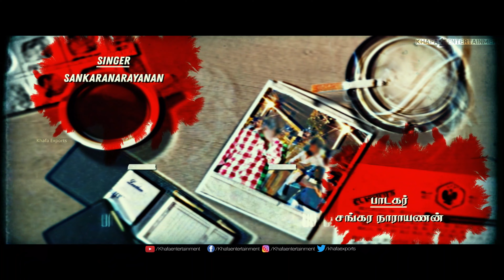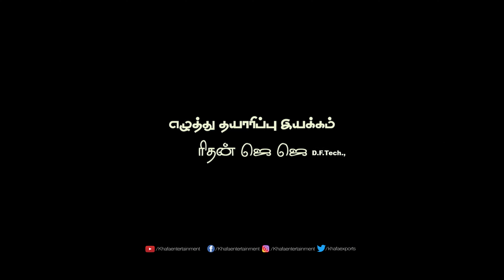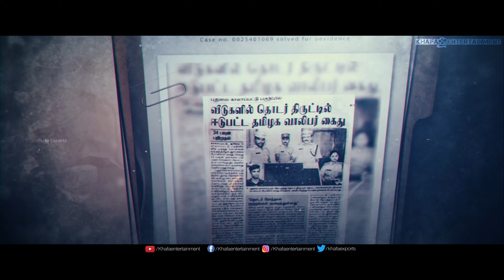Theeyadhu Azhi - Movie Scene | Ganesh Rangan | Sagathiya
Theeyadhu Azhi - Movie Scene

Film.           : Theeyadhu Azhi,
Starring     : Ganesh Rangan, Madhumitha, Jasmin, Master aswin
Music.       : Sagathiya
Direct        : PRithan JJ
Producer  : Rithan JJ
Overseas  : Khafa Exports
Year.          : 2023